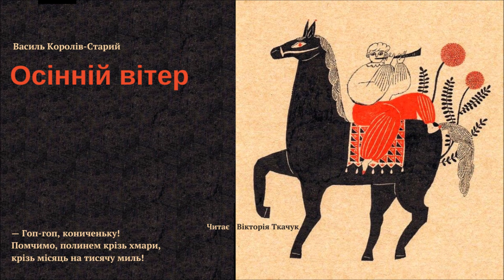ОСІННІЙ ВІТЕР (Василь Королів-Старий) - АУДІОКАЗКА на ніч про нечисту силу українською мовою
Василь Костьович Королів (Старий) – письменник, художник і громадський діяч. Син священника, він навчався у духовній семінарії, а потім все ж вирішив здобути світську освіту і зрештою отримав фах ветеринара.

Василь Королів (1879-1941) вів активну громадську діяльність, мав дуже активну позицію у Товаристві українських поступовців, від них був обраний до Української центральної ради. В 1919 році емігрував до Праги. Там почав багато писати – в тому числі і для дітей. Значну частку коштів вони з дружиною, письменницею Наталеною Корольовою, направляли на підтримку українства.

Найбільш відомими є фантастичні казки для дітей зі збірки «Нечиста сила», п’єса «Русалка-жаба» та роман для юнацтва «Чмелик». Крім того, Василь Королів-Старий переосмислив та переповів світові казки для дівчат, що увійшли до збірки «Чарівне намисто». У багатьох творах автор оживляє та намагається зрозуміти героїв української міфології.

🟢  ПІДТРИМАТИ ПРОЄКТ СВІТ КАЗОК:
privat24.ua/send/aaczz